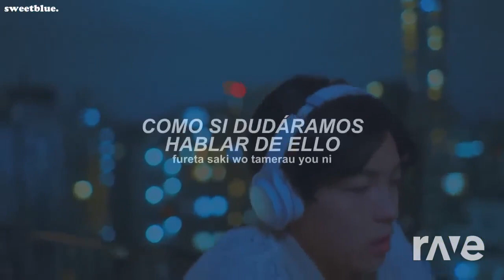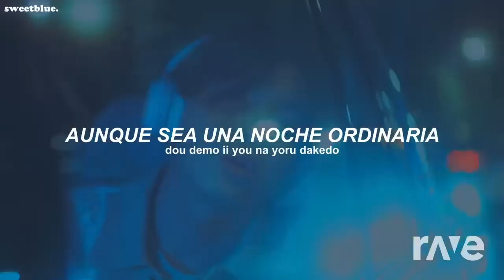super remix music